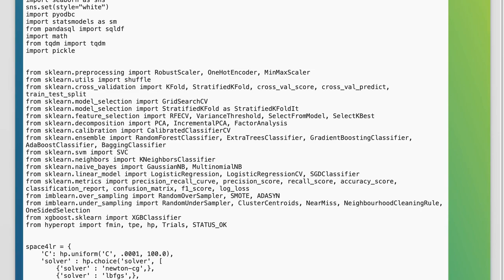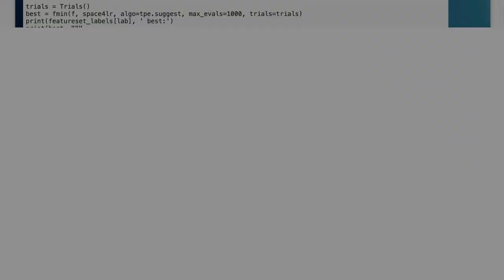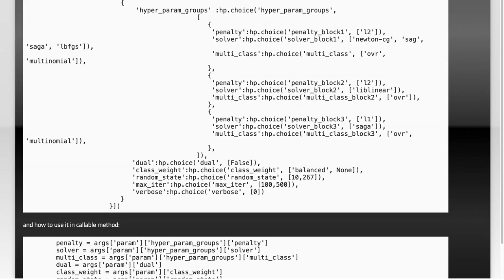Problems setting up conditional search space in hyperopt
python: Problems setting up conditional search space in hyperopt

Related to: python, scikit-learn, logistic-regression, hyperparameters